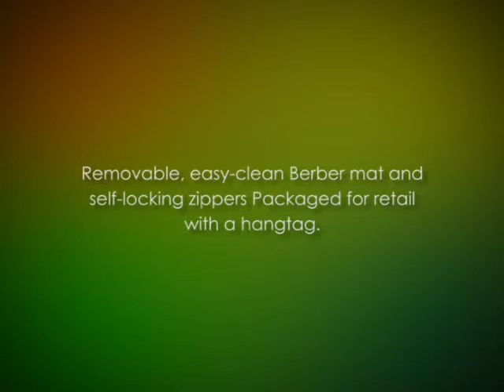★ Dog Backpacks | Zanies Casual Canine ZA4512 19 Ultimate Backpack Carrier For Dogs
★Zanies Casual Canine ZA4512 19 Ultimate Backpack Carrier, Blue
Product Description
Color: Blue
Casual Canine Ultimate Backpack Dog Carriers are packed with amazing features to ensure the ultimate in style and comfort. • Front side zips open into an optional mesh tent area • Mesh side door for added ventilation and side storage pocket • Removable, easy-clean berber mat and self-locking zippers Material: 100% polyester Size: Carrier measures 17"L x 11½"W x 18"H; Expands up to 21" with tent Capacity: Holds up to 22 lbs. Care: Spot clean with a damp cloth. Line dry.